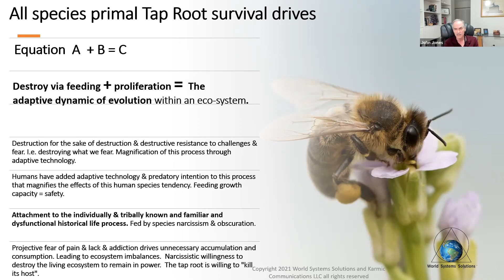WSS - The Transformation of Humanity and the World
We don't need to be entrained, corrupt, parasites, pollute or destroy. We can chose to transform, transmute the past by clearing tap root energies for a better tomorrow.